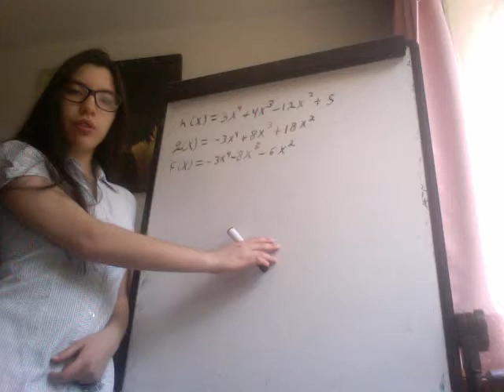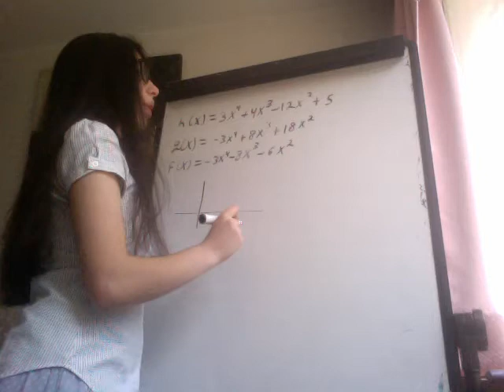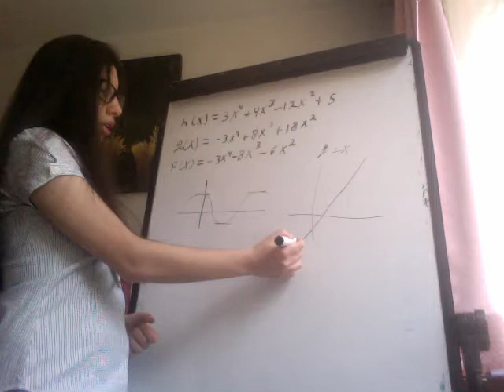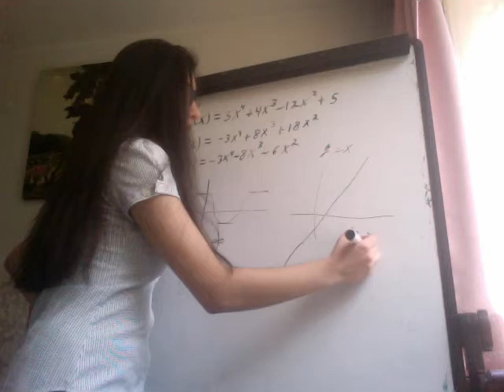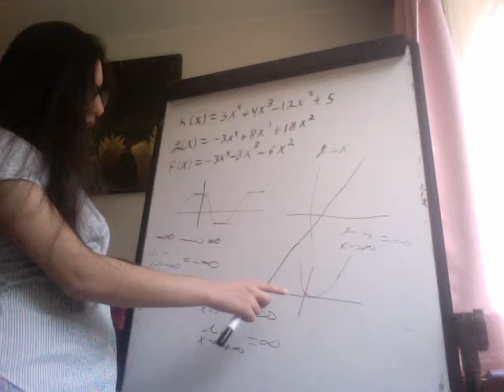Introduction to maximums and minimuns over entire domain of functions